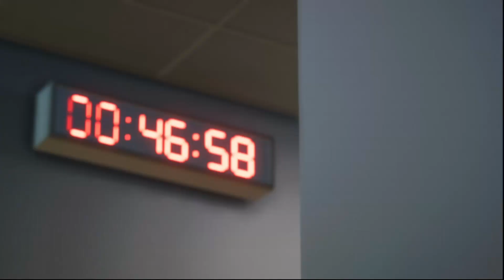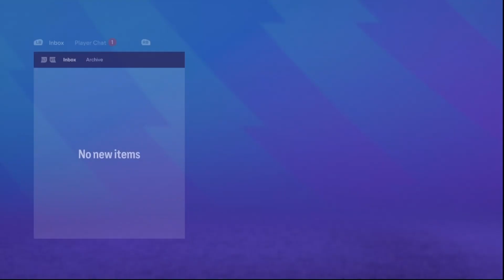Are We Title Challengers?!?! - Ep20 - Manager Career NFFC Season 2 - EAFC 24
Welcome to the 20th episode of my manager career at Nottingham Forest.  Hope you all enjoy!